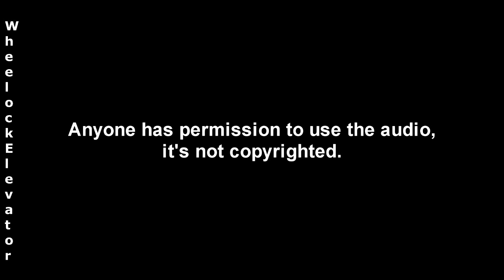[EAS #13] San Antonio RWT Audio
You are allowed to use the EAS Audio.